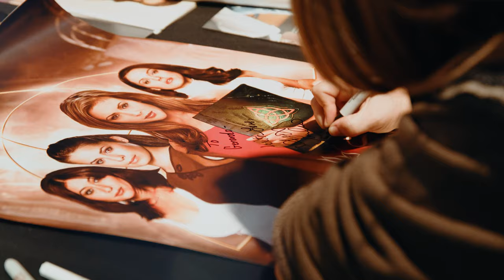The Aftermovie of Heroes Comic Con & Made in Asia 2022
Did you feel it this weekend? The emanating Rift Portal between pop culture worlds, resulting from a magnificent clash between East and West? Thousands of pioneers had the chance to marvel at the sight of Heroes Comic Con Belgium and Made in Asia, a magnificent festival where fiction came to life, and the world's popular cultures assembled at your doorstep, in Brussels Expo.
This phenomenon is laid to rest, but it left thousands of hearts still humming the same tone, in corners of formerly distant universes. And in this video, you can see remnants of a historical weekend. Let’s do it all again in 2023!